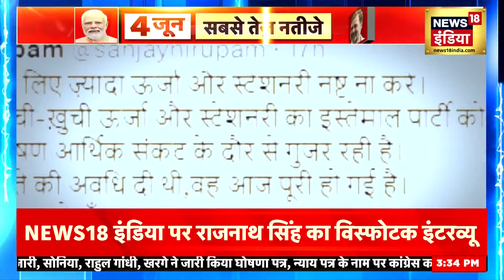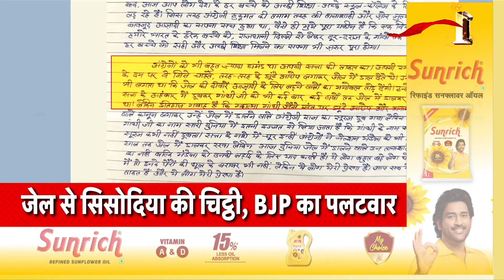Lok Sabha Election: ऐसा क्या हुआ कि Congress के दिग्गज नेता BJP का दामन थाम रहे हैं? | News18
Lok Sabha Election: Rahul Gandhi should first take over Congress or will take on Modi through alliance. One after the other, Congress leaders are joining BJP. On the other hand, Lok Sabha elections are also coming closer.

Lok Sabha Election: राहुल गांधी पहले कांग्रेस को संभाले या फिर गठबंधन से मोदी को टक्कर देंगे। एक के बाद एक कांग्रेस के नेता बीजेपी में शामिल होते जा रहे हैं। उधर लोकसभा चुनाव भी पास आते जा रहे हैं।